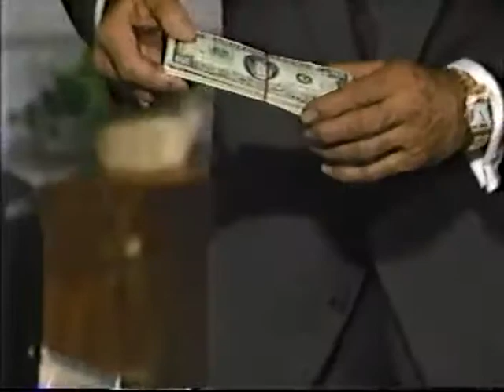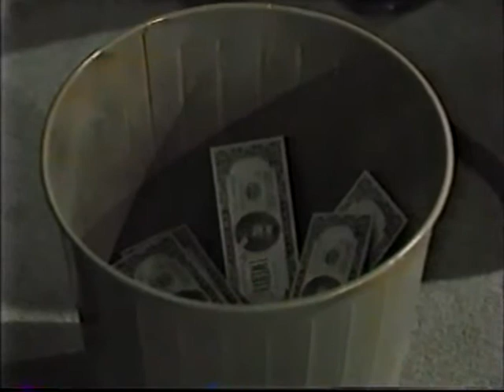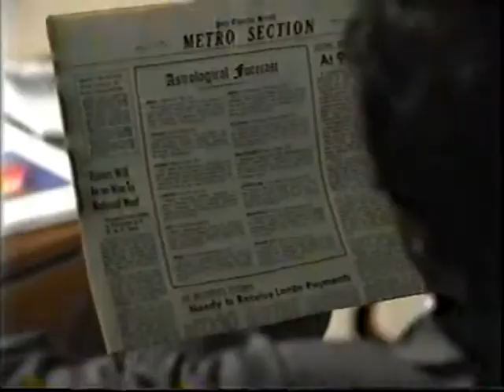GH - October 6, 1989